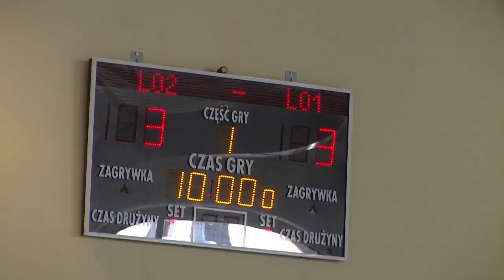Licealiada - Finał Województwa 14.03.2017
II Liceum Ogólnokształcące im. Mikołaja Kopernika - Licealiada - Finał Województwa Opolskiego 14 marca 2017 roku.

Wywiady przeprowadziła Sandra Majnusz
Kamera i montaż - Kamil Nakielski